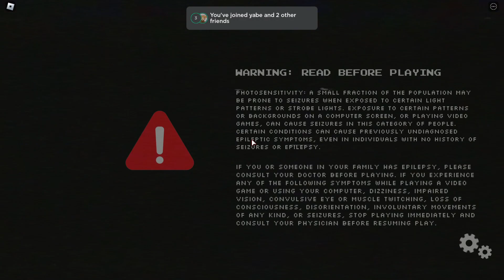ROBLOX OBSCURE...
The Asians take on Roblox Obscure, where a black monster hunts us down in a hospital.